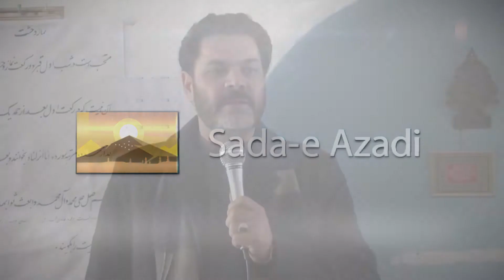کمک برای 50 خانواده بیجا شده در ولسوالی خواجه عمری